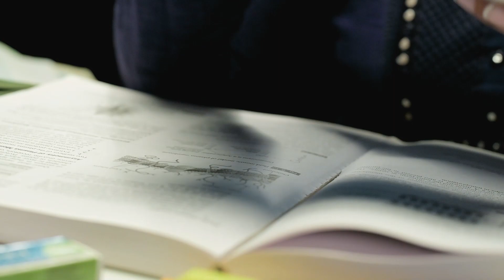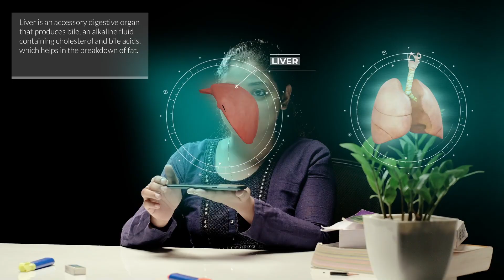NEET/JEE training // Advertisement shoot for iLuZia My Class, Shot on: NIKONZ6II // Nikon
Direction & Cinematography:
Muneer Babu Kottakkal

Book your shoots:
FASHION II PORTFOLIO II PRODUCT II ADVERTISING

Asso: Director: Diya Prakash
Inframe: @Vismayasreekumar
Production : iLuZia Lab Cyberpark Kozhikode
Creative Team : Midhun Madhu Arshad OM
Bts Tape : Mansoor Koothradan
Edit: Uvais Chola
Grading: Makhbool Mohammed
Design: Manoj Menon Mullassery
Styling & Make Up: @Clintumariya Antony
Art: team Soulmate The Media
Special Thanks: Noufalcom Pareethodika Kaliyal Vishnu
Shot with NikonZ6II Nikon